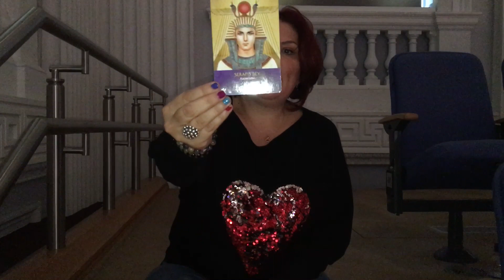Mesajul ingerilor pentru saptamana 2-8 octombrie 2017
Buna, dragii mei.

Luna octombrie vine cu o chemare urgenta la a renunta la lucrurile care ne storc de energie si mai ales la lucrurile pe care le facem fortat din punct de vedere profesional. Este important sa avem incredere in deciziile lui Dumnezeu, pentru ca El ne pune exact acolo unde trebuie.

Saptamana aceasta suntem ghidati de energia lui Paul Venetianul care ne invata sa facem lucrurile cu gratie si urusinta si care ne ajuta sa ne cream viata pe care ne-o dorim. Indiferent de ceea ce creem, sa lasam sa curga prin noi inspiratia Divina.

Provocarea acestei saptamani vine prin energia zeitei Isis - sa avem grija prin ce energie manifestam, sa nu cadem in capcana egoului si sa ne indepartam de sursa, armonie, iubire. Sa fim atenti la ce lucruri le facem din frica - de ceea ce ne este teama de obicei se intampla. Daca vrem sa manifestam lucruri magice, sa punem toate intentiile noastre pozitive, sa facem afirmatii, sa aducem bucurie si o contributie prin ceea ce ne dorim.

Energia acestei saptamani ne duce la energia lui Serapis Bey. Trebuie sa fim fideli noua, sa ne conectam cu visele noastre, in aceeasi masura ni se spune ca acolo unde este intuneric este nevoie de lumina. Daca lucrurile nu s-au aranjat in viata noastra exact asa cum ne doream, inseamna ca mai era nevoie de lumina iar acum trebuie sa trecem la un alt nivel.

O saptamana minunata va doresc.

Cu drag,
Delia.

Gasiti mai jos evenimentele din perioada imediat urmatoare:

Curs Ghidul Purtatorului de Lumina
CLUJ-NAPOCA - 21-22 octombrie 2017

Meditatii cu Ingeri
CLUJ-NAPOCA - 19 octombrie 2017
BUCURESTI - 16 noiembrie 2017